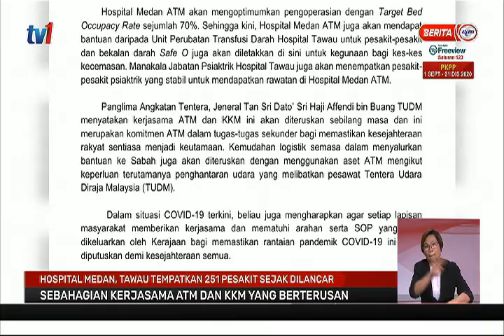3 NOV 2020 - BERITA PERDANA – HOSPITAL MEDAN, TAWAU TEMPATKAN 251 PESAKIT SEJAK DILANCAR